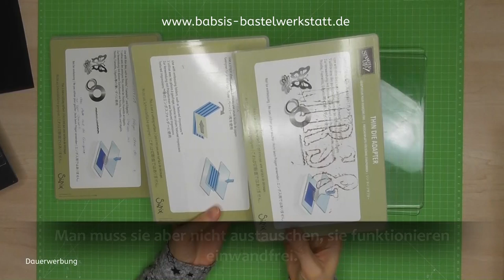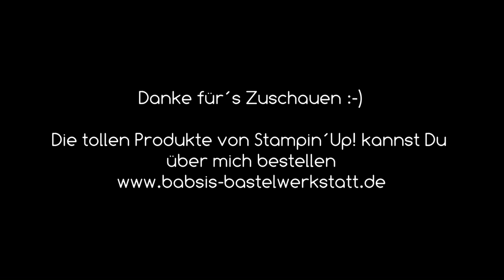Big Shot - Anleitung - Stanzen - Prägen - Zubehör - Prägen mit Stanzformen - Aufbau - Stampin Up -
In diesem Video möchte ich Dir die Big Shot erklären, zeigen wie sie zusammengebaut wird nach der Lieferung, wie man stanzt, prägt, was es für Zubehör gibt und was Du sonst noch so wissen musst. Was ist der Unterschied zwischen Framelits, Thinlits und Edgelits? Wie prägt man mit der Tiefenprägeform und wie ist der Unterschied zur normalen Prägeform? Wie funktioniert das Prägen mit Stanzformen? All das und vieles mehr erfährst Du in diesem Video von Babsi´s Bastelwerkstatt. Ich bin unabhängige Stampin´Up! Demonstratorin und möchte Dir Inspirationen für Deine Bastelkreationen geben. Viel Spaß beim Anschaun und Ausprobieren. :-)

Babsi

Links:
*Meine Camera
*Adapter für Rekorder und Mikrofon *Speicherkarten